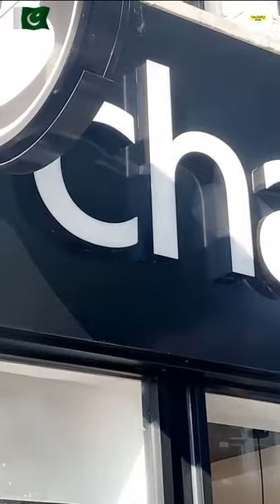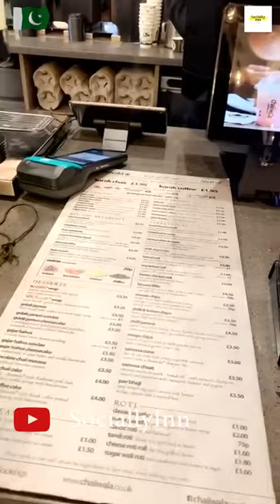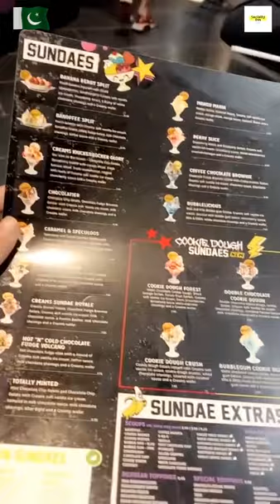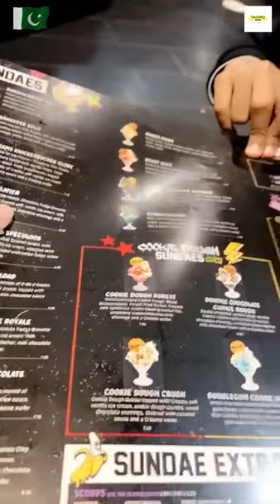How Pakistani Celebrates Independence day in London I 14th August Celebrations I Vlog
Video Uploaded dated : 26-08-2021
In this video we’ll walk you through:
How Pakistani celebrates 14th august independence day in london

Our channel is about Social Activities,News,Sports News,Vlog,Chit Chat, Social Issue
We cover lots of cool stuff !!!